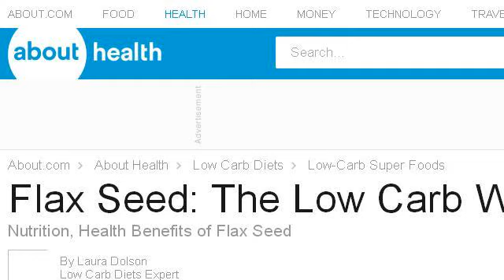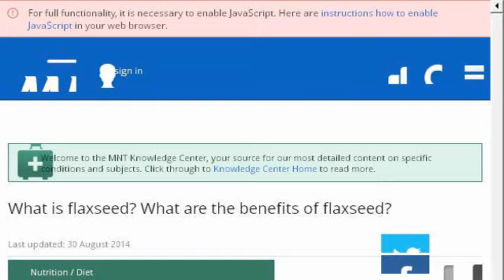What Are The Benefits Of Flaxseed Powder?